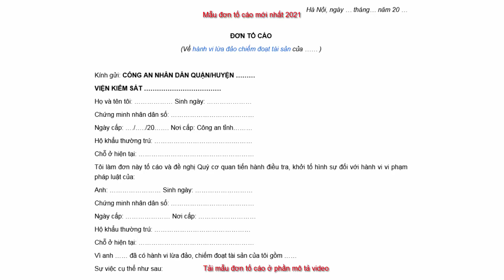Mẫu đơn tố cáo cập nhật mới nhất năm 2021 ,cách viết đơn tố cáo, gửi đơn tố cáo ở đâu ?